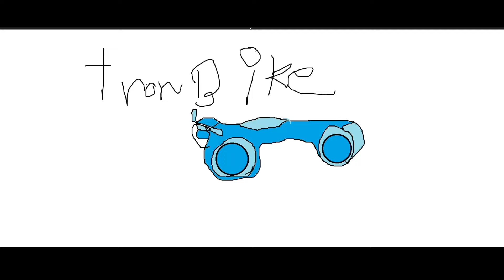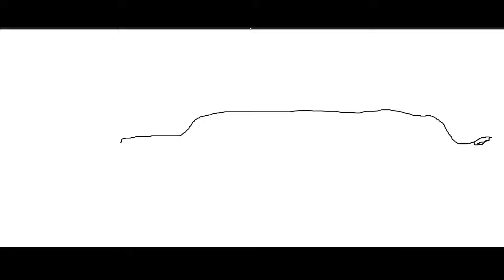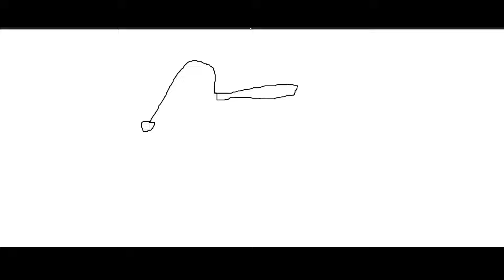GTA 5 : FRANKLIN NOBITA & SHINCHAN But Whatever I Draw Comes To LIFE In Gta V !